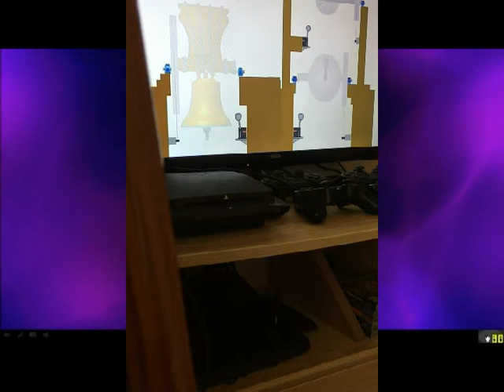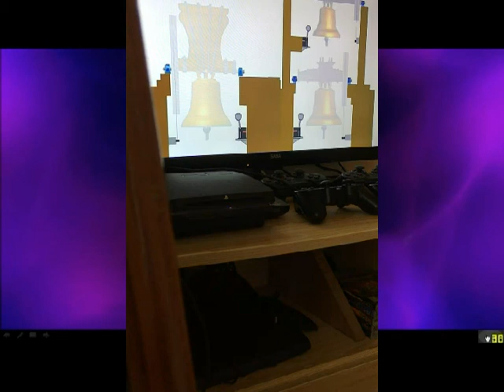Mes 3 cloches - Angélus du dimanche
Vidéo enregistrée le dimanche 22 avril 2018 à 19h02.

Angélus dominical :

- 3 coups cloche 1
- 3 coups cloche 2
- 3 coups cloche 3
- Volée cloches 2-3 pendant 1 minute

Caractéristiques des cloches :

- Cloche 1 : Isabelle-Jacqueline - Sol 3 (Ne sonne que les 3 coups premiers coups de l'angélus dans cette vidéo)
- Cloche 2 : Suzanne-Sylvie - La 3
- Cloche 3 : Anaïs - Si 3